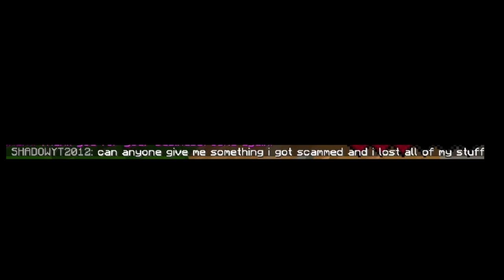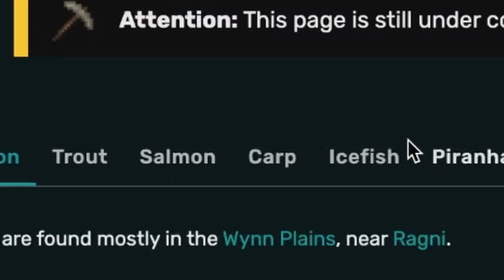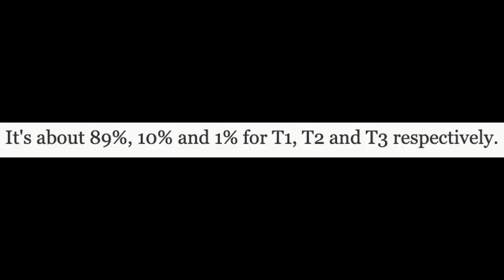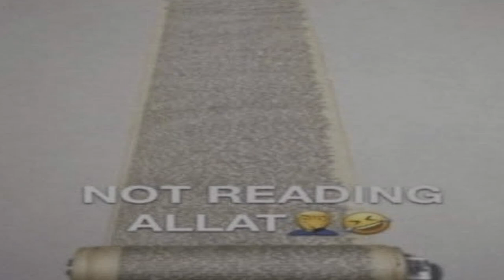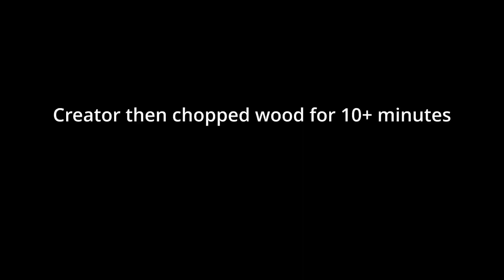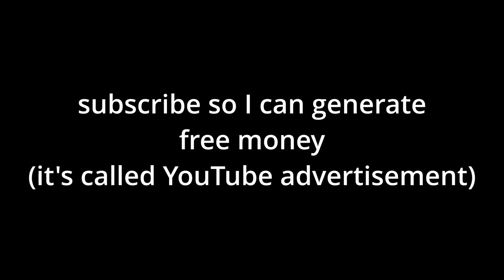The Struggle For The Stealing Relik | Minecraft Wynncraft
We making out of Ancient Nemract with this one